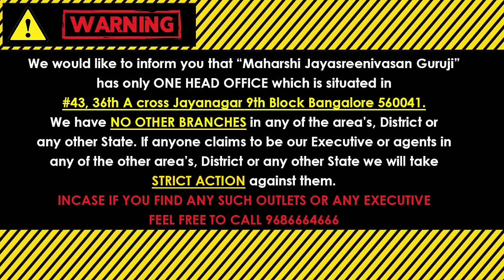ಮಕರ ರಾಶಿ ಫೆಬ್ರವರಿ 2024 ಮಾಸ ಭವಿಷ್ಯ | Makara rashi February 2024 Bhavishya in kannada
(KALA NIRNAYA)

Visit our Office:
43, 36th A Cross, 9th Block, Jayanagar, Bengaluru, Karnataka 560069

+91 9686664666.